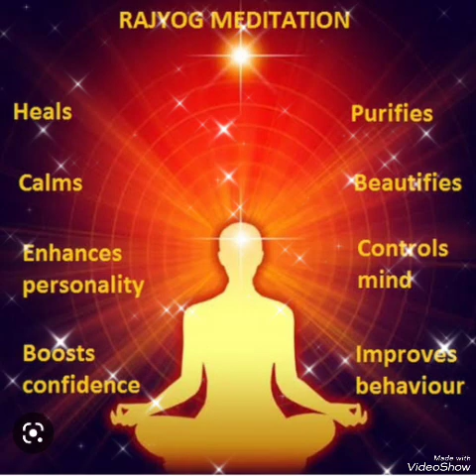অমৃতবেলা যোগ। আত্মিক স্থিতির যোগ অভ্যাস...রাজযোগ কমেন্ট্রি